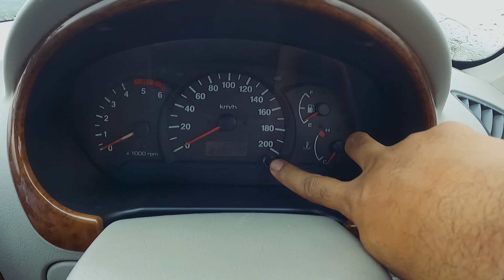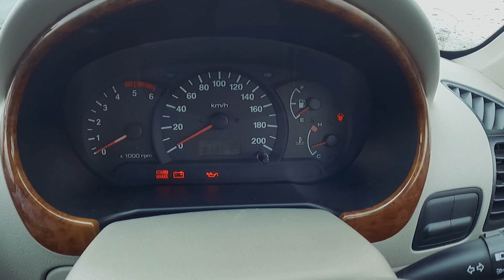Hyundai Accent Diesel പണി തരുമോ.. എന്താണ് Accent എന്നുള്ള വീഡിയോ..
ഇതൊരു അല്പം നീളം ഉള്ള വീഡിയോ ആണ്... പക്ഷെ മുഴുവൻ കണ്ട് നോക്കൂ നിങ്ങൾക്ക് നഷ്ടം ആവില്ല.

*** In video i even typed as 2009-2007. But Production range is 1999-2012. Sorry for the mistake

After Hyundai Excel, Hyundai launched Accent Series,Production date 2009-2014. Of this Accent CRDI ranges from 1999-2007 in India. It is the one of the first CRDI engines in India. At that time it was one of the most powerful cars.
This video contains almost all details about Diesel Accent CRDI.
Please leave comments for any updates.